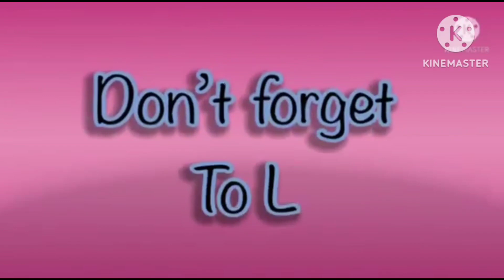fx effects in hickory dickory docks | super simple song | elephant 🐘